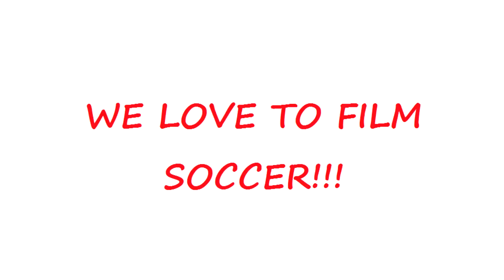A few clips of Steven Schaefer​ from 2016-2017.